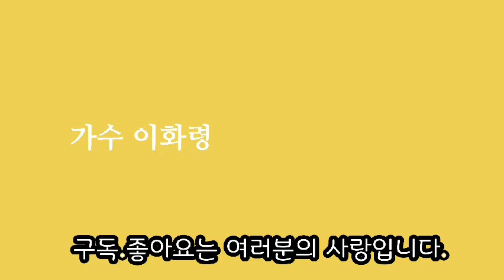천년을기다린사랑 이호섭가창학회 금요일2시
안녕하세요
드디어 실시간방송을 하게되었습니다.
금요일 오후2시부터4시까지
두근거리는 마음ㅡ로 여러분들의 손길을기다리겠슴다.
구독.좋아요는 저의 살과피가됩니다.ㅋ